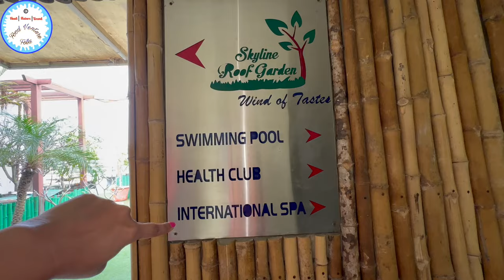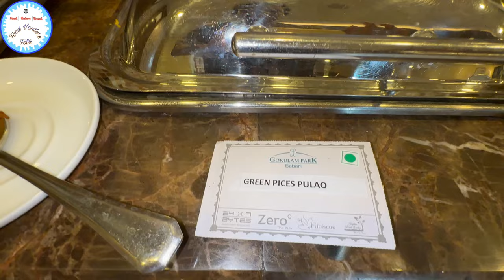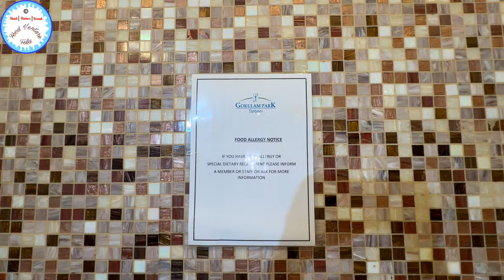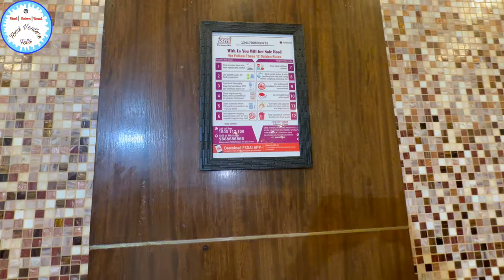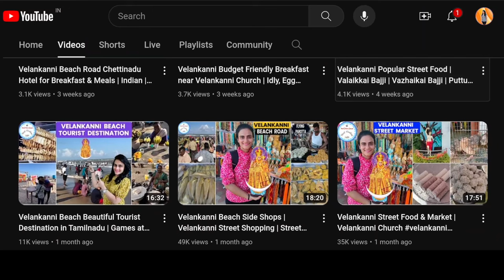24X7 BYTES RESTAURANT Buffet Breakfast | Dinner @ Resort - OMR chennaihotels 😍🤤🔥🔥🔥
24X7 BYTES RESTAURANT Buffet Breakfast | Dinner @ Resort - OMR chennaihotels 😍🤤🔥🔥🔥

SREE GOKULAM HOTELS & RESORTS
GOKULAM GRAND KERALA (KUMARAKOM | KOVALAM | TRIVANDRUM )
GOKULAM GRAND KARNATAKA (BANGALORE | COORG)
GOKULAM PARK KERALA (COCHIN | MUNNAR | GURUVAYUR | KASARAGOD)
GOKULAM PARK TAMILNADU (CHENNAI | NAVALUR | ASHOK NAGAR | COIMBATORE )
GOKULAM PARK KARNATAKA (BELLARY)
GOKULAM RESIDENCY KERALA (GURUVAYUR | THRISSUR | KOLLAM | MANJERI | THALASSERY)
GOKULAM RESIDENCY TAMILNADU (GUDALUR)

Citadines OMR Chennai

📍Hotel Gokulam Park Sabri Omr Chennai